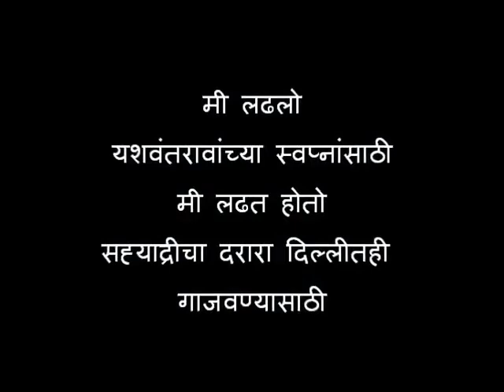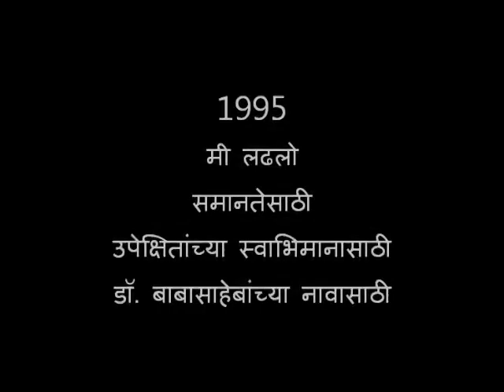Warrior @ 80 Documentary and Short Film Competition Entry No : RWT230 : Director - Jindavali Shaikh